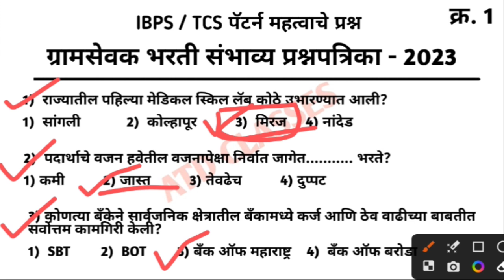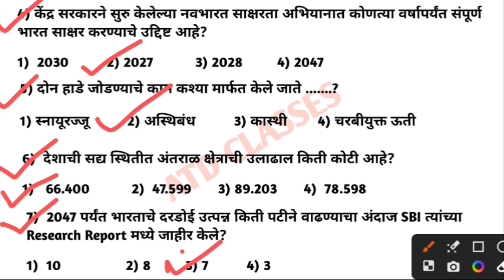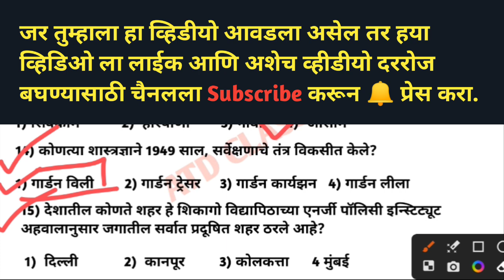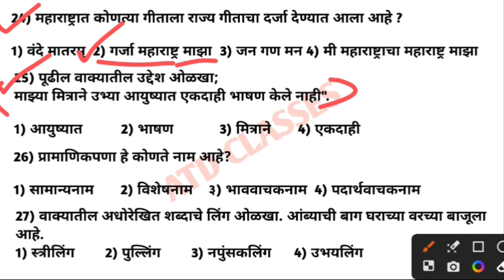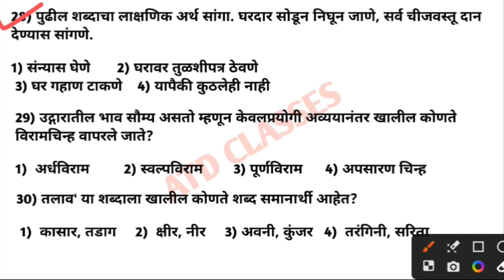ग्रामसेवक भरती प्रश्नपत्रिका भाग 1 | Gramsevak Bharti 2023 Question Paper | Gram Sevak Tantrik Gk